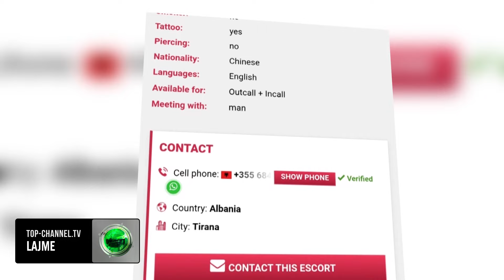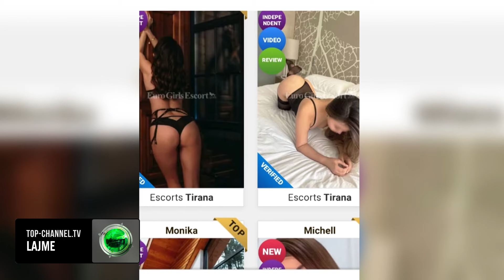Top Channel/ Banda e prostitutave/ Tiranë, të huajat shfrytëzoheshin nga një ruse dhe një ukrainase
Më shumë se 10 muaj hetime iu deshën policisë së tiranës për të identifikuar një grup prostitucioni që drejtohej nga dy të huaja, një ruse dhe një ukrainase të cilat shfrytëzonin së paku 11 vajza po të huaja duke u publikuar foto provocative në faqen Escort Tirana ku linin takime me pagese.

Anna Tkachenko 27 vjec dhe Elena Maslova 37  pasi shfrytëzonin 11 vajza të huaja të kombësive të ndryshme shumat e parave të përfituara nga kjo veprimtari e paligjshme, ia transferonin organizatorëve të faqes Escort Tirana të cilët mbeten ende anonim për policinë.

Vajzat që shfrytëzoheshin u proceduan penalisht ndërkohë që vijon puna për identifikimin e vajzave të tjera që mund të jenë pjesë e këtij rrjeti dhe operojnë në shqipëri.

Nga intervistimi I 11 të proceduarave ato treguan se kishin muaj që kishin ardhur në shqipëri si turiste por në fakt shfrytëzoheshin si punonjëse seksi në apartamente të ndryshme të marra me qera.  Klientët dhe kushtet e takimeve intime si dhe pagesat ndërmjetësoheshin nga faqja Escort Tirana dhe fitimet ndaheshin mes tyre.

Ky është operacioni I disate I policisë së tiranës qe godet grupe të huajash që menaxhojnë punonjëse seksi nga vietnami, kina apo vende të tjera që operojnë në kryeqytet duke synuar turizmin seksual në tiranë.